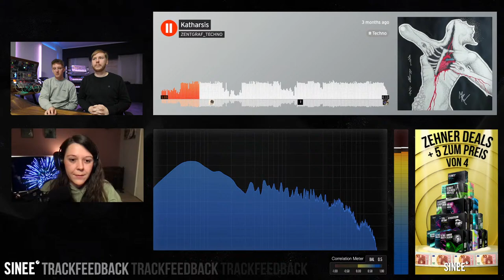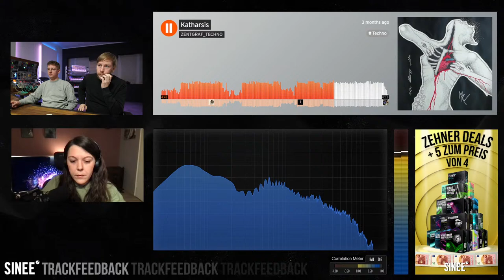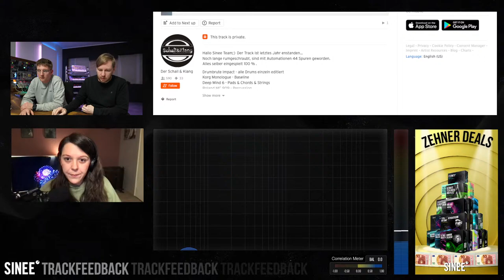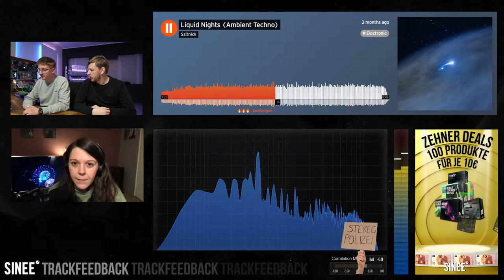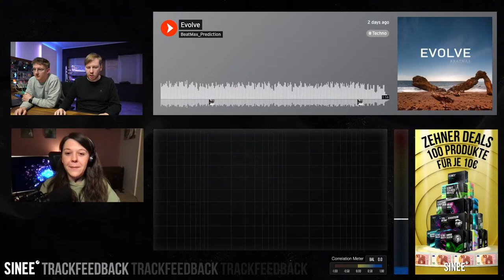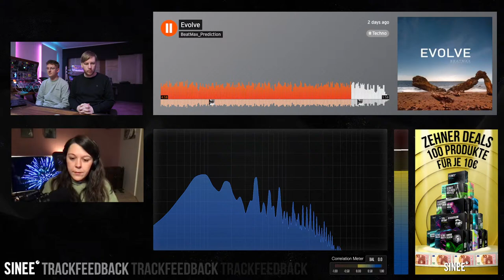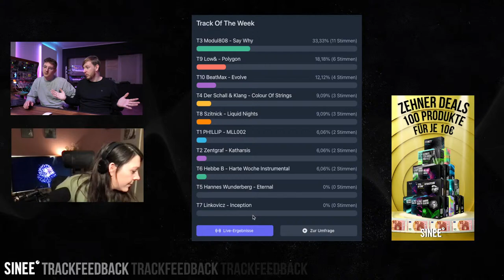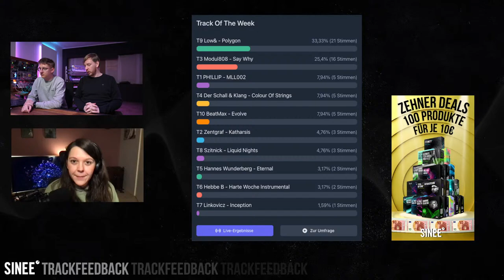Trackfeedback Livestream w/ SINEE Team & Björn Torwellen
Endlich geht es weiter! Unser Trackfeedback Stream ist zurück - Live aus dem knackfrischen SINEE Studio mit Björn Torwellen und dem SINEE Team!

∆ Schickt uns eure Tracks und erhaltet Profi Feedback zu euren Produktionen!
Kommt einfach vorbei auf SINEE.de, legt einen Account an und schickt uns eure Einsendung über euer Dashboard.

Chatregeln:
Bitte lies unsere Chatregeln aufmerksam durch und befolge diese. Der (wiederholte) Verstoß wird von unseren Moderatoren sanktioniert und führt ggf. zum Ausschluss aus dem Chat.

Die goldene Regel: Gehe mit allen im Chat so um, wie du auch gerne möchtest, dass mit dir umgegangen wird.

Die Regeln im Detail:

▶ Rassismus, Sexismus und feindselige Diskriminerungsäußerungen führen zum sofortigen Ausschluss aus der Community. Wir sind hier alle gleich.

▶ Keine politischen Themen, gesellschaftskritischen Auseinandersetzungen und Verschwörungstheorien. In unserem Chat geht es um Musik und wie wir alle besser werden können. Politik hat bei uns nichts verloren.

▶ Beleidigungen können zu einer Verwarnung führen. Bei der zweiten Verwarnung droht ein Ausschluss aus der Community.

▶ Kein Spam und bitte auch keine Werbung. Dafür haben wir auf unserem Discord Server einen entsprechenden Kanal (zum Beispiel “Eure Streams”, “Eure Releases” usw.)

▶ Respektiere die Moderatoren und Gäste im Stream.
Sie nehmen sich extra Zeit für euch.
Wenn ihr schwere Verstöße gegen die Chatregeln bemerkt, macht gerne unsere Moderatoren darauf aufmerksam oder meldet die Kommentare. Diese erkennt ihr am blauen Schraubenschlüssel neben dem Accountnamen.

▶ Konstruktives “Backseat Gaming” ist erlaubt. So lernen alle etwas dazu.

Das geht klar: “Ich finde die Hihat ist noch etwas laut und die Kickdrum könnte mehr drücken. Vielleicht musst du hier nochmal einen EQ nutzen.”

Das geht nicht klar: “Ey, das ballert gar nicht! Wo ist der Bass du ???”

Bleib lieb, sei kein Arsch und hab Spaß im Chat.

Außerdem findet ihr auf SINEE.de 6-Monatskurse, Online Tutorials, Racks & Templates für Ableton Live, Samples, Plugins & alles, was das Producerherz begehrt:

∆ UNSER NEUES PLUG-IN - CHOP SUEY: Nie war Kick Drum Design so einfach! Erstelle auch Du schnell, intuitiv und 100% individuelle Kick Drums mit dem SINEE Plug-in Chop Suey.

∆ ONLINE KURS - ELECTRONIC MUSIC PRODUCTION: 6 Monate alles von Sounddesign und Beatproducing bis zum Arrangement und Mixdown

∆ ONLINE KURS - ELECTRONIC MUSIC PRODUCTION 2: 6 Monate alles von Audiotechnik und Advanced Sounddesign bis zu Mixing, Remixing und Mastering

∆ ONLINE KURS - MUSIKTHEORIE & COMPOSING 6 Monate alles von einfacher Notenlehre bis hin zur komplexen Harmonielehre.

Wir sind super happy mit den Kopfhörern von Austrian Audio und empfehlen euch den HI-X60 und das Modell HI-X65. Wir nutzen beide sehr gerne im Studio, schaut doch mal vorbei: